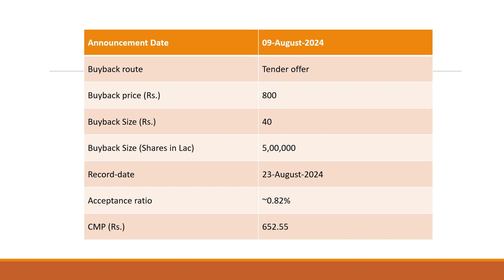Mayur Uniquoters Ltd buyback information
Mayur Uniquoters Ltd announces a buyback of shares! 💼📈 Join me in this video as I dive into the details of this exciting development.

I'll explore the news of the demerger, and the open offer. Don't miss out on this opportunity to gain valuable insights! 💰💡

List of special situations announcements such as Buyback, Demerger, Divestment, Open offer, Delist, etc.

mayur uniquoters buyback news!